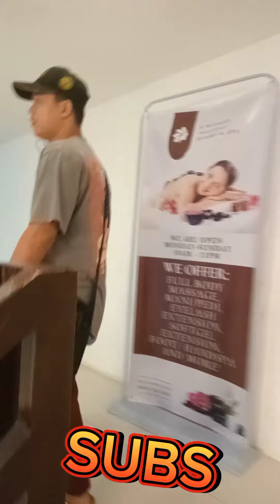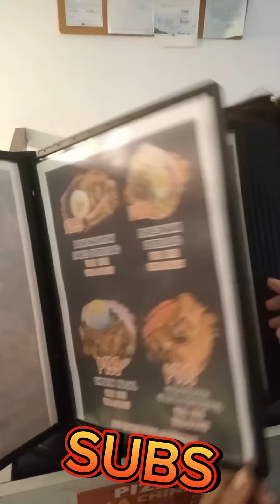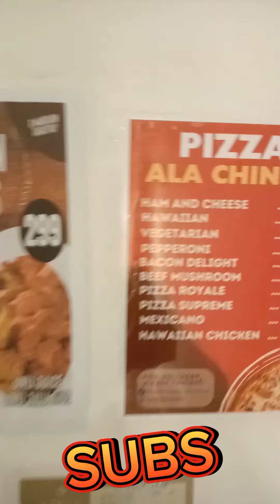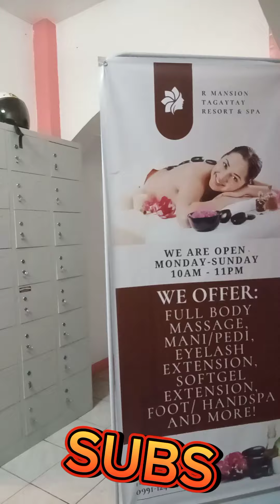R Mansion Resort and Restobar {Rosmar Pares Overload}PUNTA AKO ARAT NA!!!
R Mansion Resort and Restobar
Rosmar Pares Overload for only 100 Pesos😍😍😍